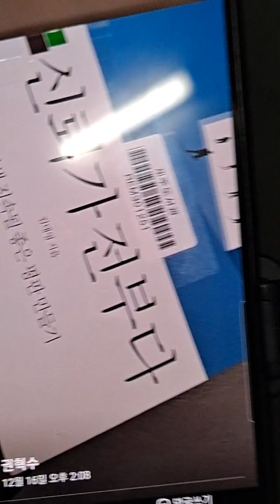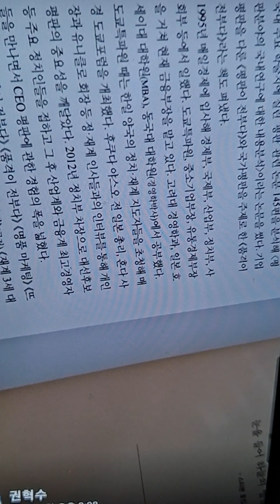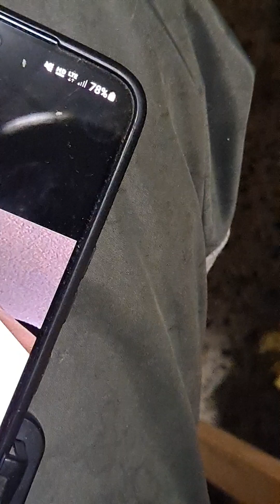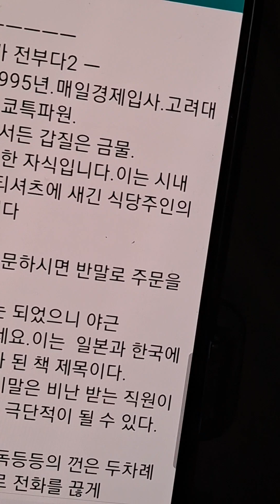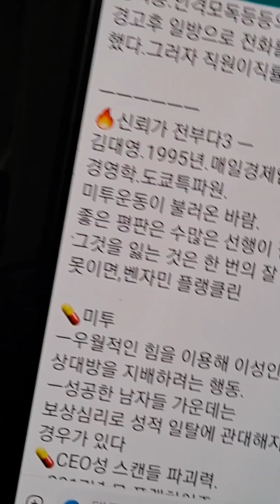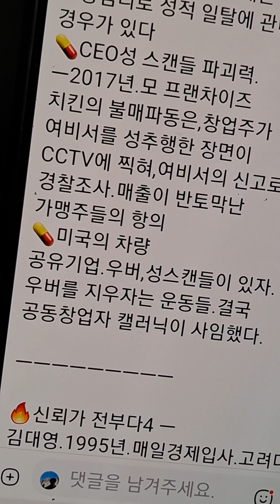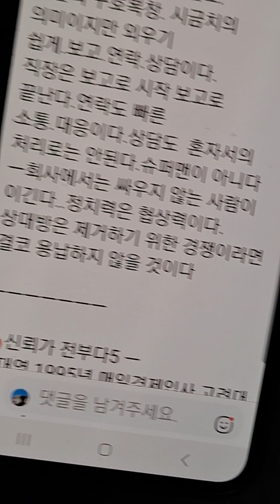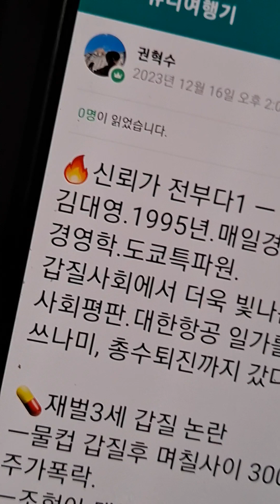🔥신뢰가 전부다1 ㅡ김대영.1995년.매일경제입사.고려대 경영학.도쿄특파원.갑질사회에서 더욱 빛나는 사회평판.대한항공 일가를 덮친 쓰나미, 총수퇴진까지 갔다